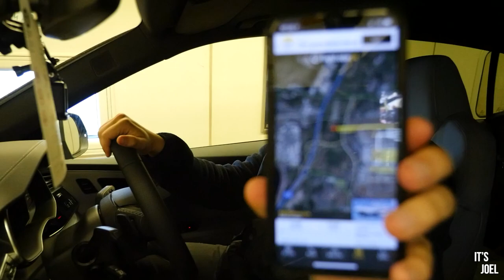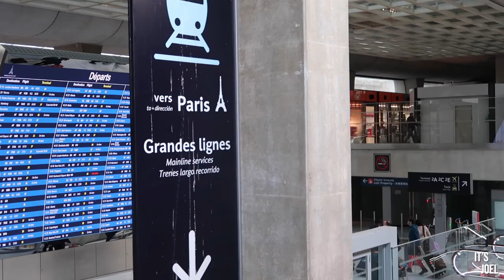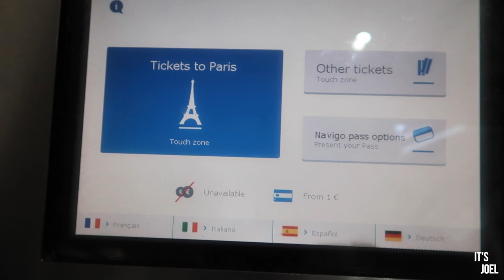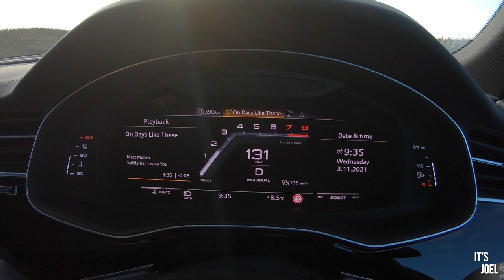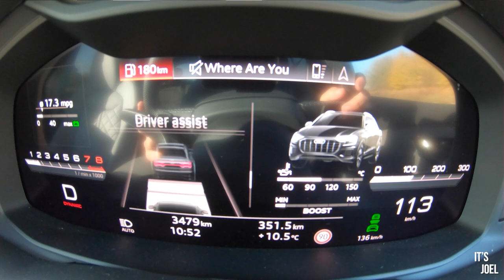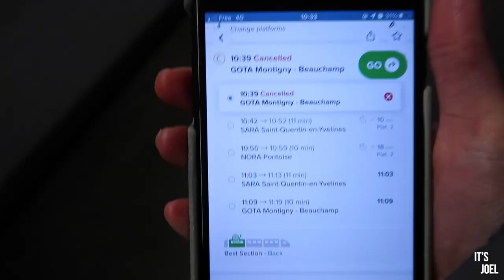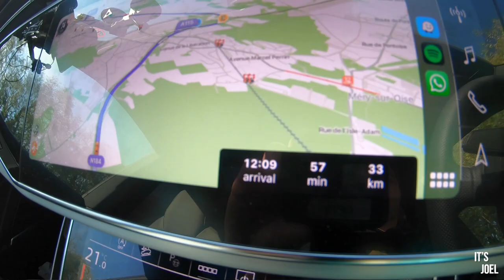CAR VS PLANE | RACING MY GIRLFRIEND TO PARIS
I've wanted to do one of these race videos for a while... When Audi told me I had the SQ8 for a week, I thought it would be the perfect car to do such a thing.